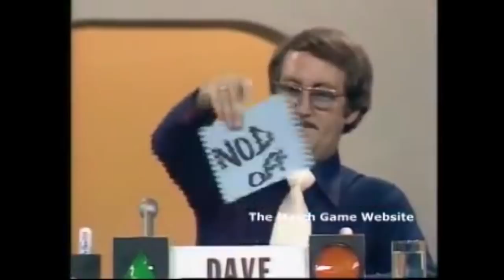TISM - Jung Talent Time (Unofficial Music Video)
It Took Nearly a Couple of Days to put this Together!, Jung Talent Time by TISM, from their 1995 Album called Machiavelli & the Four Seasons, with over 100 Clips used in this, all Downloaded from Youtube,

Put Together with Love in Adobe Premiere Pro!, Enjoy... Wankers!!! ;)

Lyrics:
[Verse 1]
Bert Newton; Billy Ray Cyrus
Warwick Capper; Uri Geller
Samantha Fox; A Flock of Seagulls
Richard Wilkins; Betty Boo
Don Lane; Vanilla Ice
Rocky Burnette; Jacko
Ernie Sigley; Bros
Olivia Newton John; Shannen Doherty
New Kids On The Block; TISM
Billy Ray Cyrus; Noeline Daniher
Uri Geller; Julia Roberts
A Flock of Seagulls; Edie Sedgwick
Betty Boo; Brandon Lee
Vanilla Ice; Bianca Jagger
Jacko; The Archies
Bros; Nadia Comaneci

[Verse 2]
The Alan Parsons Project; Snow;
Elle McPherson; Racey;
Travis Bickle; Lynyrd Skynyrd;
Peter Frampton; Gary Numan;
Anyone called Trevor;

[Verse 3]
Cliff Young; Graham Taylor
Victoria Nichols; Dr. Hook
The Daddos; Jazzy Jeff
Tony Barber; Mandy Smith
Shannen Doherty; Lee Majors
TISM; Ivana Trump
Fairlie Arrow; Cicciolina
Mike Whitney; River Phoenix
Chelsea Brown; Plastic Bertrande
Noeline Daniher; Farah Fawcett-Majors
Ugly Dave Gray; Rob Lowe
Jeannie Little; Brenda & Brandon
Peter Reith; Brett Eastern
Pete Smith; all of Prince's girlfriends
Brian Mannix; Kim Basinger
Scotty Palmer
[Chorus]
Andy Warhol got it right
Everybody gets the lime light
Andy Warhol got it wrong
Fifteen minutes is too long
But tonight, but tonight, but tonight, but tonight
Here's Johnny!

[Verse 3]
The Cult; Sammy Davis Jnr
Peter Lawford; James Dean
Dan Quale; Jim Morrison
Jethro Tull; Janis Ian
Pope John Paul I; Billy Wyman
Britt Eckland; Karen Finlay
John Cage; Any performance artist
Linda McCartney; Kim Basinger

[Verse 4]
Julia Roberts; Dennis Walter; Lou Reed's Metal Machine Music
Jade Hurley; Elle McPherson
Brian Bury; Denise Drysdale; Chipmunk punk
Jo Bailey; Bongo Starkie
Russell Cooper; Edie Sedgwick; Andy Gibb
Bianca Jagger; Racey; David Koresh
Tony Modra; Gumpie; Everyone on Neighbours
Paul Janoskis; The Pony
Brandon Lee; Travis Bickle; Jennifer Flowers
Kerri-Anne Kennerley; Camilla Parker-Bowles
Terry Willessee; Harold Holt; John Bonham
Nadia Comaneci; The Archies; Starsky & Hutch
Gary Numan; Tubular Bells; Mickey Rourke
The Alan Parson's Project; La Toya Jackson
Peter Frampton; Lynyrd Skynyrd; Boyz II Men
Snow; Albie Mangels; Classix Nouveaux
Anyone called Trevor; The Knack
Klaatu; Bert Newton; Warwick Capper
Kriss Kross; Samantha Fox; Richard Wilkins
East 17; Don Lane; Rocky Burnette; Ernie Sigley
Pearl Jam; Olivia Newton John; New Kids On The Block
Jimmy Swaggart; Billy Ray Cyrus; Uri Geller
Pee Wee Herman; A Flock of Seagulls; Betty Boo
Andy Warhol; Vanilla Ice; Jacko; Bros

[Chorus]
Here's Johnny!